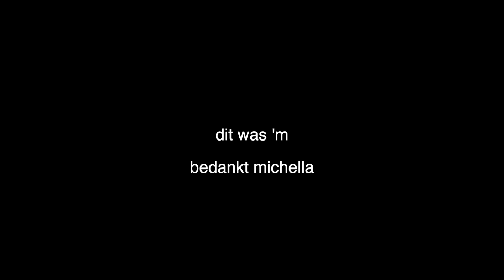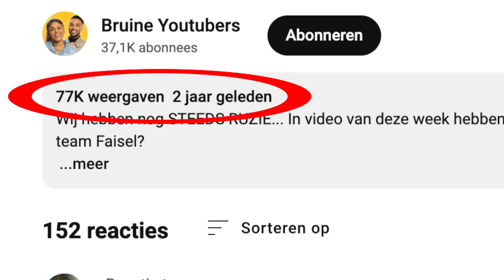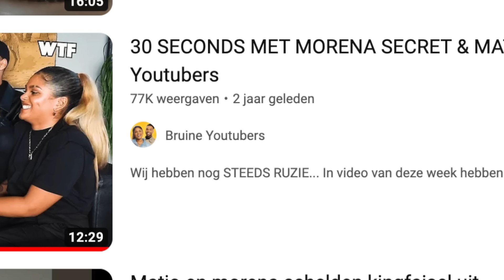Dit is het meest ABSURDE gesprek ooit... Eating With My Enemy afl 2